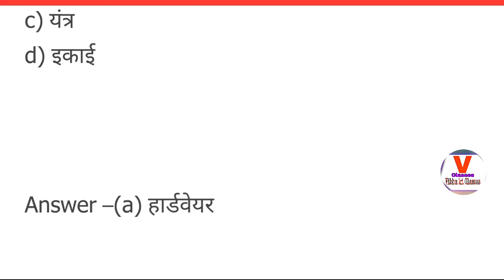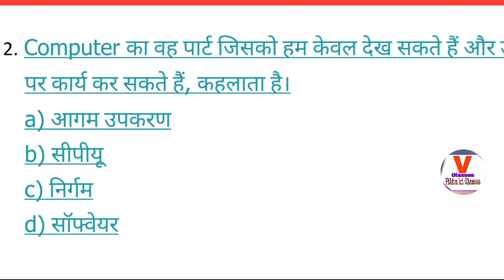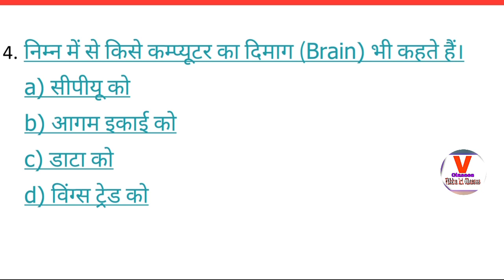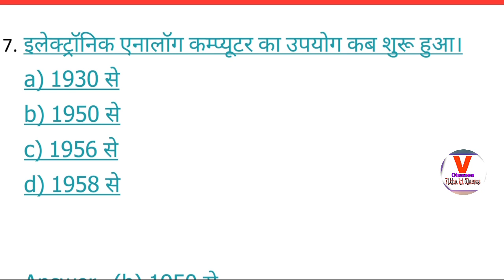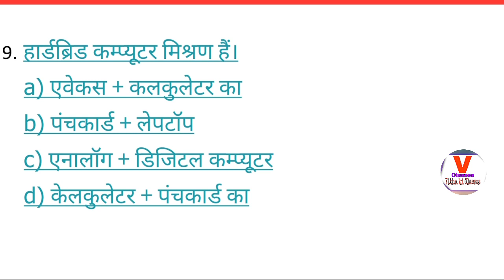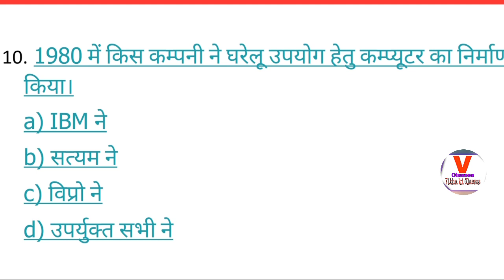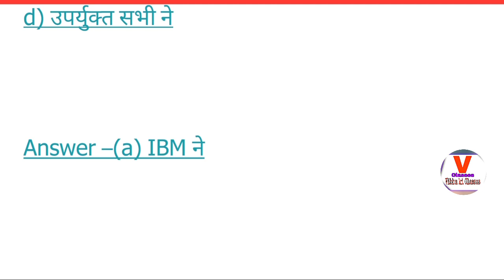Computer gk | computer general knowledge | computer gk question and answer for all competitive exams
computer gk wifi study
computer by Vivek Pandey
wifistudy 2.0
gk, general knowledge, basic gk, basic general knowledge, Gk 2020, general knowledge practice set, daily gk practice set, gk question in hindi, gk question and answer, gk question answer, general Knowledge 2020, Quiz test, Competitive quiz, gk in hindi, imp gk